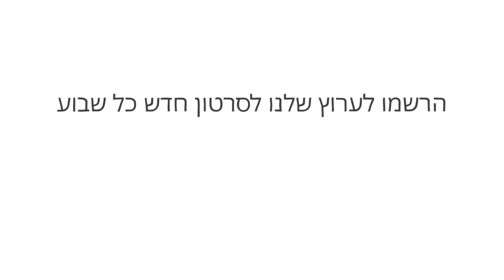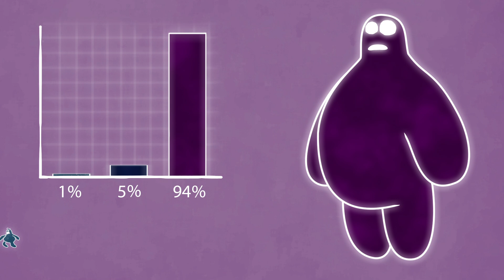מותו של היקום-רנ׳ה הלוזק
הצורה, התוכן והעתיד של היקום קשורים זה לזה בצורה מורכבת. אנחנו יודעים שזה בעיקר שטוח; אנחנו יודעים שזה מורכב מחומר באריוני (כמו כוכבים וכוכבי לכת), אבל בעיקר חומר אפל ואנרגיה אפלה; ואנחנו יודעים שזה מתרחב כל הזמן, כך שכל הכוכבים בסופו של דבר  יכבו לכלום קר. רנ׳ה הלוזק מרחיב את היופי של הסוף האפל הזה.

שיעור מאת Renée Hlozek

בימוי Mark Fisher